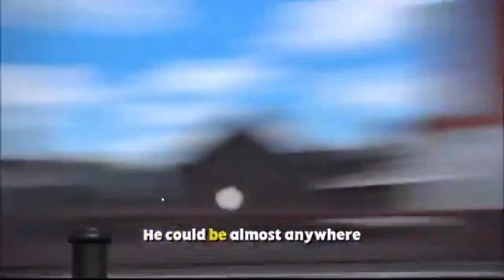Where In The World is Thomas Even Faster